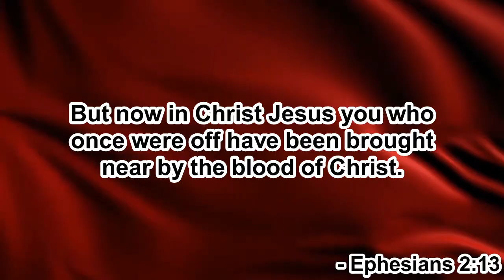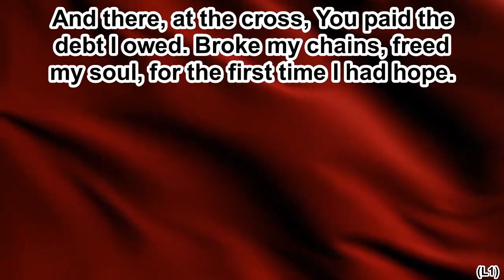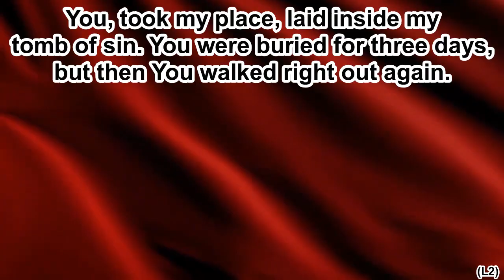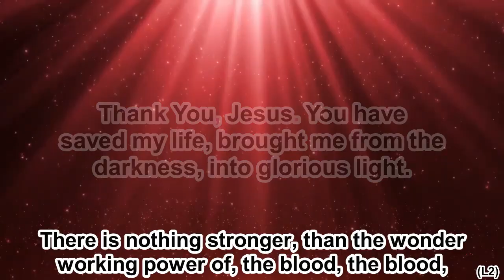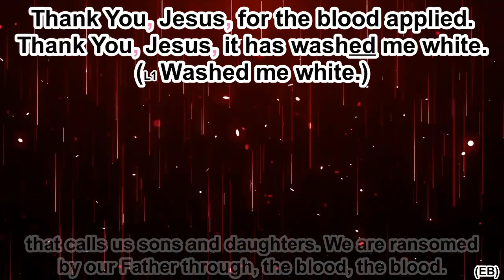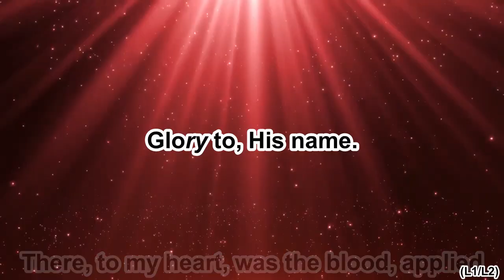Thank You Jesus For The Blood - Charity Gayle - Instrumental (Original Key Bb) - 10.22.24